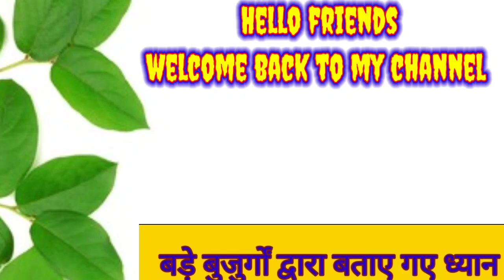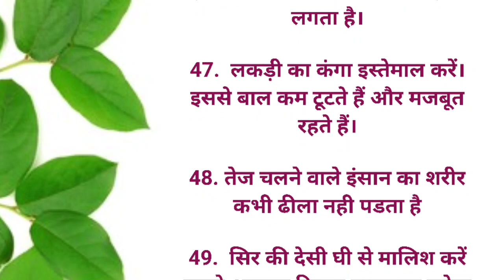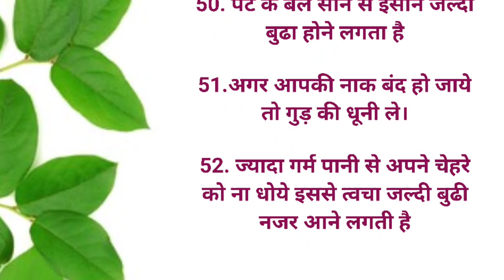ध्यान रखने योग्य जरूरी बातें | 52 Lessonable quotes|viral kitchen tips|healthtips|totke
20 सीक्रेट किचन टिप्स जिससे आपकी समय की बचत हो साथ ही खाना भी स्वादिष्ट बने । viral

25  सीक्रेट वास्तु टिप्स आपके घर में सुख शांति बने रहे  सदैव माँ लक्ष्मी की कृपा भी बनी रहे । viral

10 सीक्रेट घरेलू ब्यूटी टिप्स जिससे आप हमेशा जवान नजर आएंगे । viral

health quotes
smart gadgets
suvichar
tula rashi
kitchen tips
suvichar in hindi
motivational
quotes
health tips
beauty tips
12 आसान रसोई को साफ रखने के टिप्स | Easy Kitchen Hacks To Keep Your Kitchen Clean and organised | 20 सीक्रेट
किचन टिप्स जो आप कहीं नहीं देखें और सुने होंगे | Viral kitchen
tips | new cooking tips
lifestyle Kitchen hacks food hacks life hacks
suvichar hindi
suvichar
motivational suvichar acche suvichar hindi mein
acche vichar
achche vichar

scholarship and research. Fairuseisusepermittedby copyright statute that might otherwise be infringing.